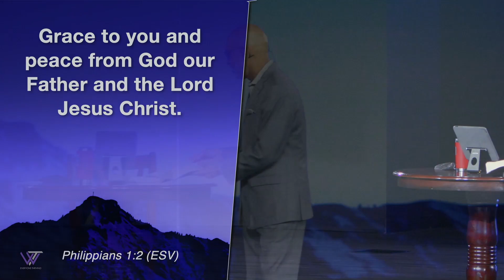No Matter What Bible Study Series: Positive Under Pressure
Pastor James D. Gailliard leads the 2022 Bible Study Series: No Matter What - A study through the book of Philippians
For kingdom decisions, prayer requests, giving, service opportunities, and more,